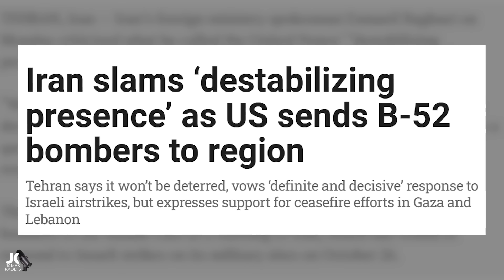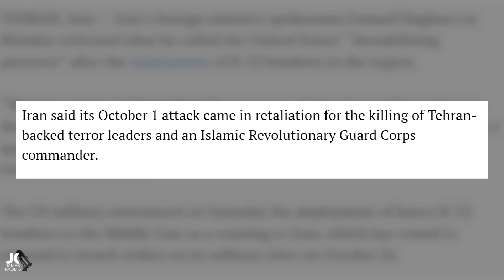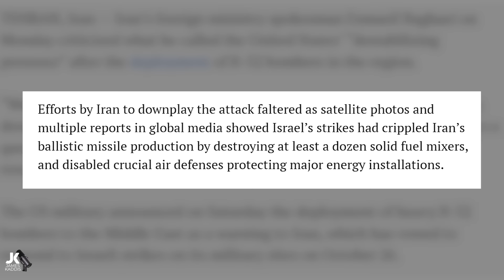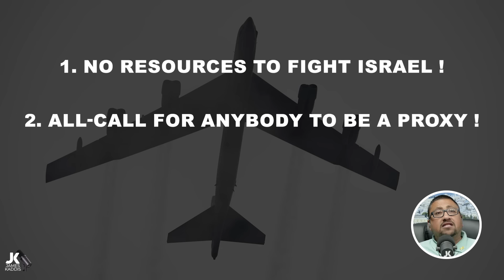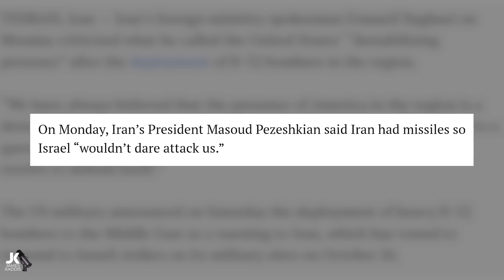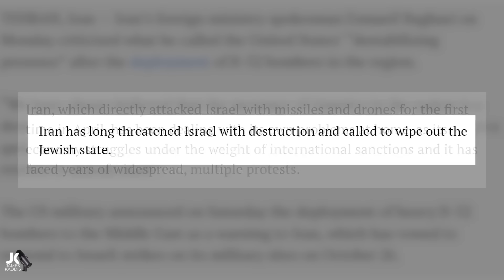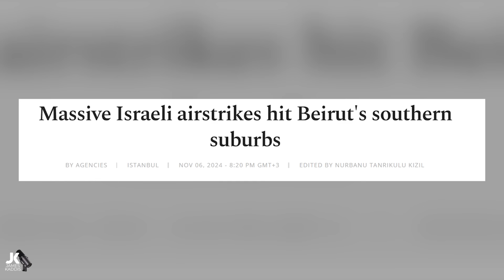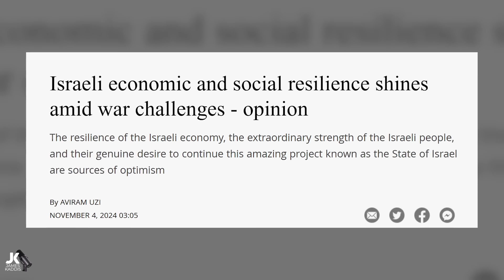Why Is The U.S. Military Doing This In The Middle East?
This is a big story because of what they are NOT telling you! With every passing day, we see God's word materializing in front of us and it's an incredible sight to see!!! You can't make this stuff up!!!